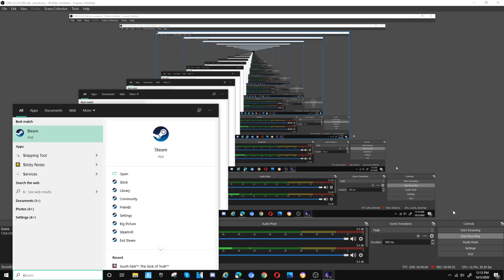Five Nights At Candy's 2 Secret Minigames September 14 1961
Secret Minigames